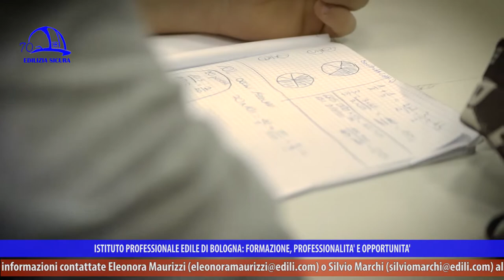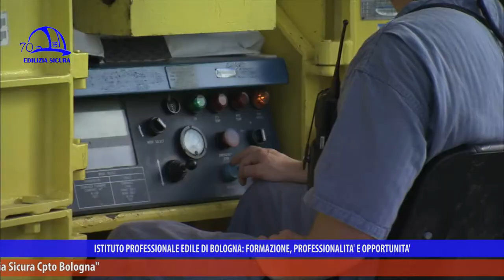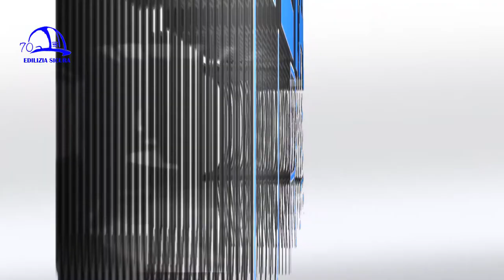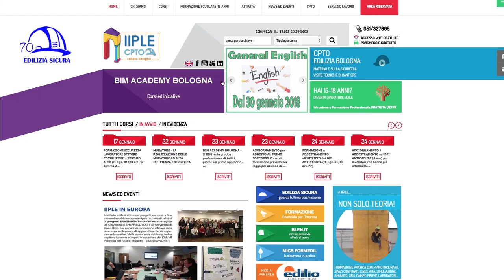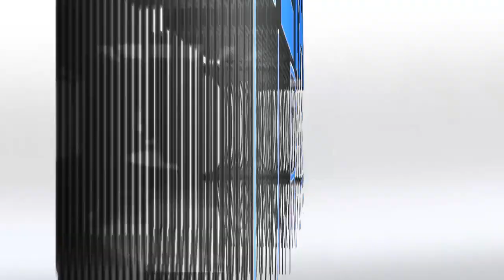EDILIZIA SICURA P09 "Costruiamo il Futuro dell'Edilizia"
“Costruiamo il futuro dell’edilizia” è il titolo della puntata 9 della trasmissione “Edilizia Sicura-Il mondo dell’edilizia a 360°”, stagione 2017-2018, in onda a gennaio 2018 su NettunoTv canale 99 del digitale terrestre, DI.TV canale 90, DI.TV/Tele1 canale 92, LepidaTV canale 29 e 59 e su YouTube (Edilizia Sicura-Cpto Bologna).
L’Iiple Istituto professionale edile di Bologna è un ente accreditato dalla Regione Emilia-Romagna, selezionato per erogare corsi di formazione professionale per la qualifica di operatore edile alle strutture, cofinanziata dal fondo sociale europeo e rivolta ai giovani tra i 15 e i 18 anni che vogliono inserirsi nel mercato del lavoro. Il corso dura due anni ed è caratterizzato da lezioni in aula, dove si apprendono le conoscenze di base tecniche, linguistiche, matematiche, storico-sociali ed economiche, e, peculiarità assoluta di Iiple, da attività pratiche consolidate negli ambienti del laboratorio. A ciò si aggiungono 4 periodi di stage presso aziende edili del territorio. I ragazzi imparano quindi sul campo un mestiere, che non è solo quello di muratore ma anche di cartongessista, decoratore, pittore e piastrellista, e i valori della sicurezza in cantiere e dello stare in squadra.
In questa puntata, registrata durante una mattina di scuola, vediamo qual è l’offerta formativa dell’istituto e cosa lega alunni e docenti in un percorso biennale in evoluzione, sia per i ragazzi che per la didattica, e ricco di creatività e umanità.
La didattica dell’Iiple è molto legata alla concretezza del fare e si svincola dai percorsi scolastici tradizionali, rappresentando uno stimolo a crescere e misurarsi con le responsabilità del lavoro. Inoltre, il rapporto di fiducia che si instaura tra docenti e alunni è un aspetto formativo che fa comprendere ai giovani quanto l’ambiente scuola sia simile all’ambiente di lavoro, con il rispetto delle regole, delle persone e di alcune convenzioni. A fronte di un mondo in cambiamento, interculturale, e di molte iscrizioni di ragazzi stranieri, sorgono difficoltà e sfide nuove, sia dal punto di vista didattico che di accoglienza, affiancamento e integrazione. Un percorso da fare insieme ai ragazzi, con cuore e impegno da parte di entrambe le parti.
Tra le tante attività e i progetti sempre nuovi che l’Iiple propone agli iscritti, nell’anno scolastico in corso un docente molto speciale cura il laboratorio di grammatica e italiano, attraverso l’hip hop e il rap: si tratta del rapper Kyodo, alias Manuel Simoncini. Lo scopo è cercare di invogliare i ragazzi a studiare l’italiano, acquisire competenze linguistiche e capire l’importanza che esso ha nel mondo del lavoro, ma in modo divertente e poco tradizionale. Il laboratorio si sviluppa in una chiave di scrittura creativa rap: ascoltando varie basi musicali, gli allievi compongono, sia individualmente che collettivamente, dei pezzi. Con la forza del rap e dell’autonarrazione spontanea, si analizzano vari aspetti della comunicazione e della lingua, studiando rime, assonanze, metrica e figure retoriche, con momenti di riflessione sui temi trattati, scelti e approfonditi dai ragazzi. Una vera e propria forma d’arte messa a disposizione degli allievi del corso IeFP da Iiple, per guardarsi dentro ed esternare emozioni, stati d’animo e il proprio vissuto.
All’interno della sua rubrica “Le pillole di Gas”, l’architetto Gazmend Llanaj risponde alla domanda “Esistono case realizzate interamente utilizzando stampanti 3D?”.
Gli intervistati della puntata sono Valentina Ferrari (Docente Italiano per stranieri IIPLE Bologna), Luigi Arfelli (Docente Laboratorio IIPLE Bologna), Matteo Ferri (Docente Matematica e Materiali IIPLE Bologna), Eleonora Maurizzi (Tutor IIPLE Bologna), Manuel Simoncini (Docente Italiano e Laboratorio Grammatica IIPLE Bologna).
Abbiamo anche raccolto i contributi di alcuni allievi, che ci raccontano con sincerità la loro soddisfazione nel frequentare il biennio IeFP tra lavoro pratico e nozioni di sicurezza, che apprendono volentieri poiché tutto si svolge in un’atmosfera divertente e con un forte spirito di gruppo. Iiple cerca di dare ai giovanissimi iscritti speranza, strumenti e competenze per entrare nel mondo del lavoro, assecondando la loro voglia di fare e di formarsi per il futuro.
L’Iiple Istituto professionale edile di Bologna è presente sul web, con le omonime pagine Facebook e LinkedIn, su Google Plus e sul sito
“Edilizia Sicura” è a cura di Iiple e parla di sicurezza sul lavoro, efficientamento sismico ed energetico, ambiente, infortuni e prevenzione, malattie professionali, nuove tecnologie, aggiornamento sui temi edili, formazione.
In ogni puntata si approfondiscono uno o più argomenti, con interviste, focus sul mondo delle costruzioni e sulle molteplici attività dell’Istituto professionale edile, presente sul territorio della Città Metropolitana di Bologna da quasi 71 anni.